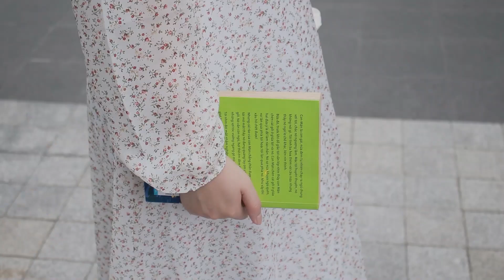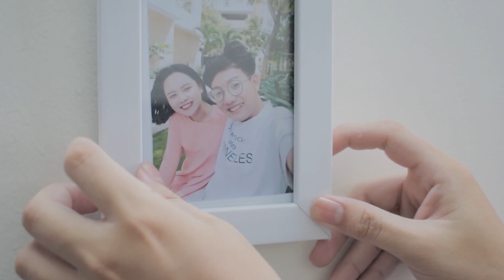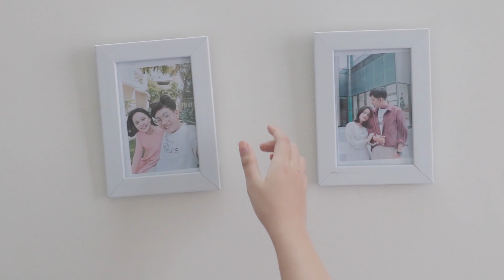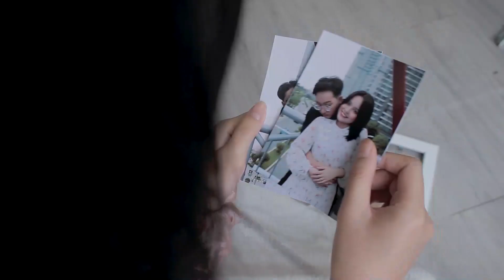[BCK18BCLC] Nhóm AVALANCHE - M/V 'CẢM ƠN VÀ XIN LỖI'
Sản phẩm Cuối kỳ môn Kĩ thuật Quay - Dựng của nhóm AVALANCHE, lớp Báo Chí K18 CLC.

M/V 'CẢM ƠN VÀ XIN LỖI'
by Chillies

Hoàng Khang ... Hoàng Đăng
Phạm Linh ... Yến Vy
Thu Hương ... Quỳnh Anh

Directed by
Trần Công Đăng Khoa

Story by
Quỳnh Giang
Thu Hương

D.O.P
Đăng Khoa

Camera worked by
Đăng Khoa
Quỳnh Giang

Produced by
Thu Hương
Phạm Linh

Artwork by
Hoàng Khang

December 2020